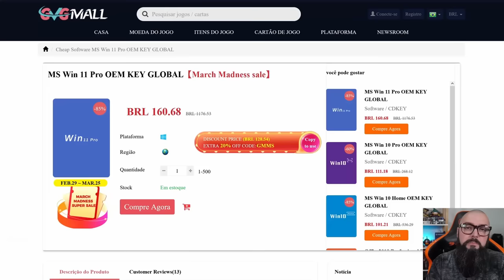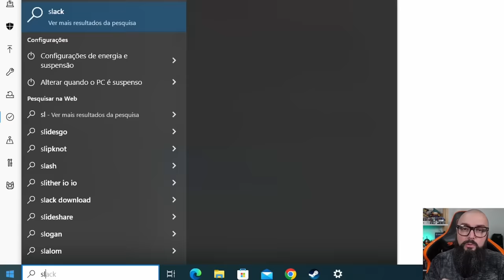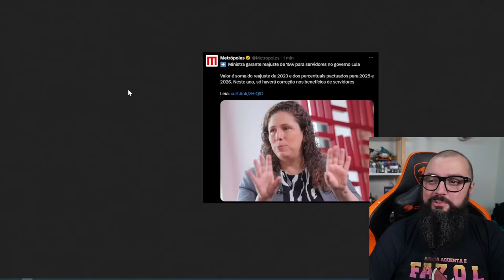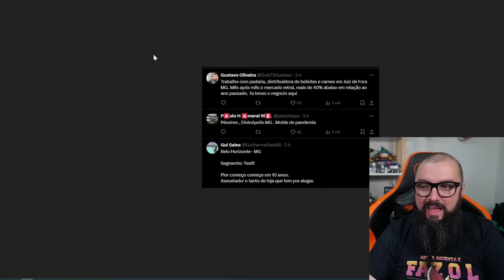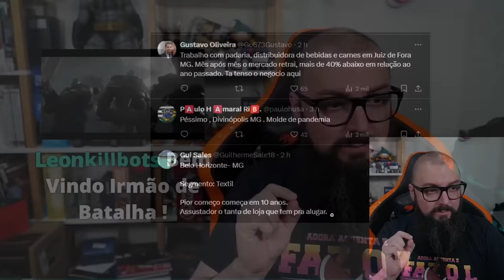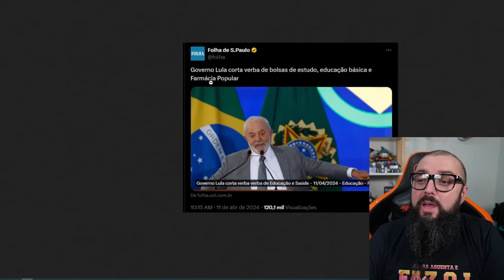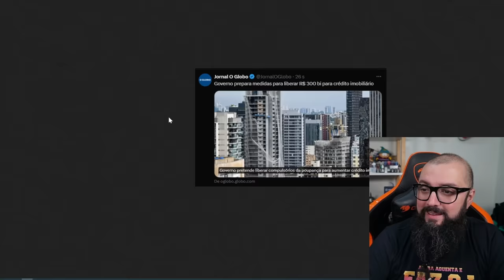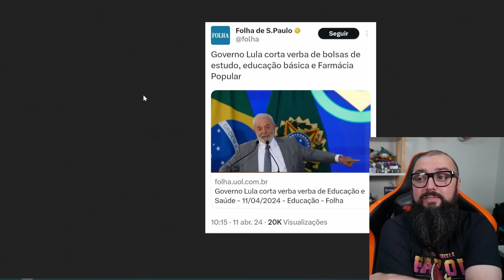Crise De Energia VS Crise Imobiliária !